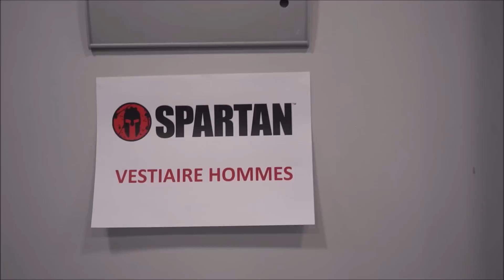ON S’ENTRAÎNE AU STADE DE FRANCE POUR LA SPARTAN RACE !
Yo la TiFamily, aujourd'hui on est au stade de France pour préparer la SpartanRace avec Anouk Garnier ! Serons-nous prêt ?

A très vite pour de nouvelles aventures, et d"ici là,